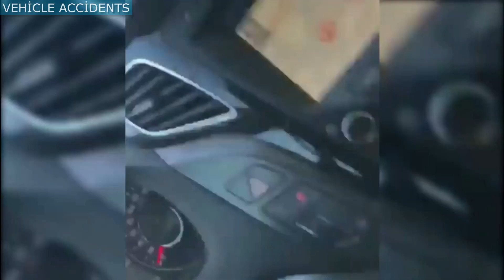Car Crash Compilation 2021 Dash Cam Usa /Russia /Europe Bad Drivers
car crash compilation usa 2021. Bad drivers in usa / russia / europe
dash cam usa and russia
bad drivers 2021
car crshes in america

car crash russia 2021, russian road 2021 , baddrivers2021